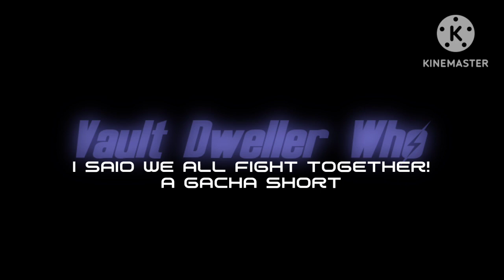VDW: I Said We All Fight Together! - A Gacha Short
Filler for a video that will be released later this week.